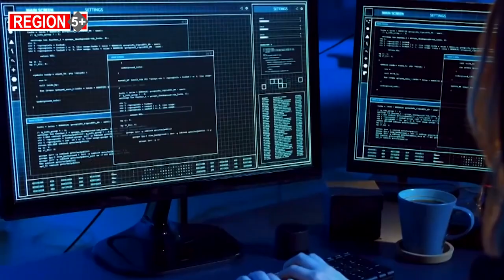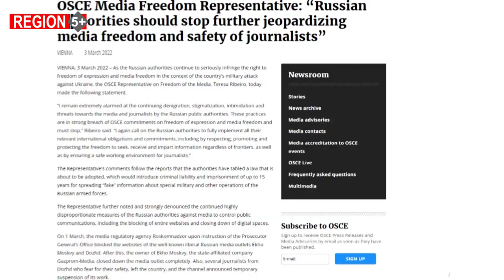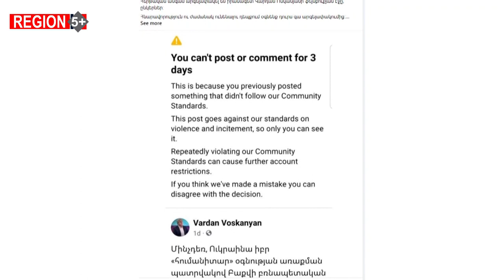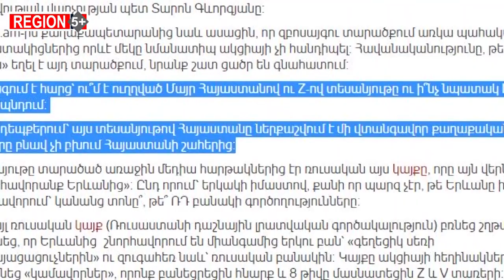Տեղեկատվական պատերազմ` ռազմական գործողություններից առաջ, զուգահեռ, հետո...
Տեղեկատվական պատերազմները ընթանում են միշտ՝ ռազմական գործողություններից առաջ, զուգահեռ, հետո։
«Ա1+»-ի մեր գործընկերներն անդրադառնում են ռուս-ուկրաինական հակամարտության տեղեկատվական հատվածին։